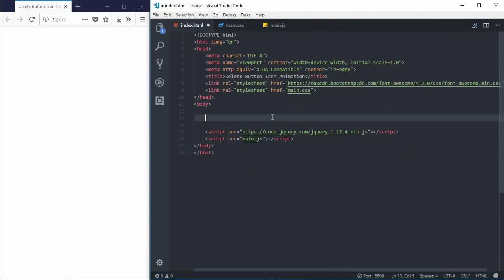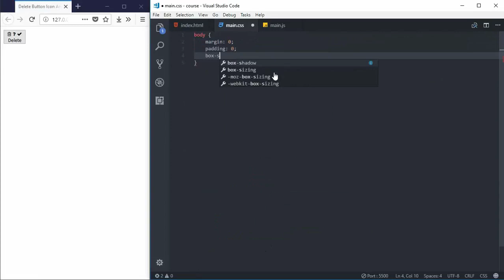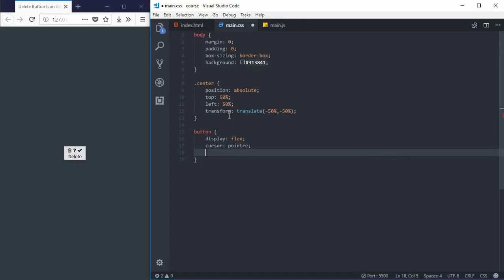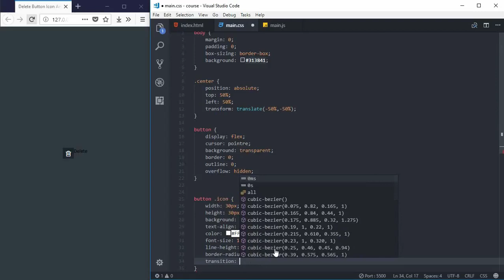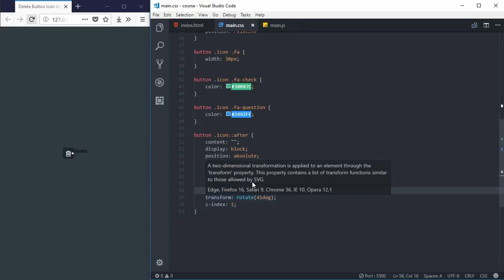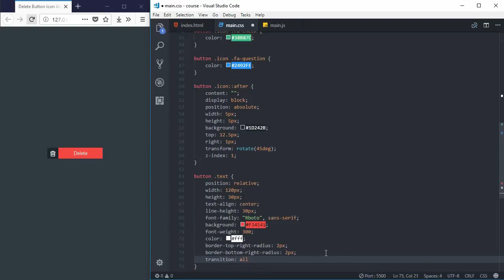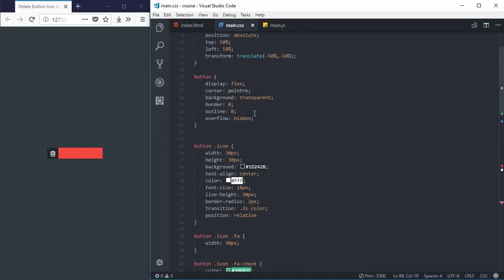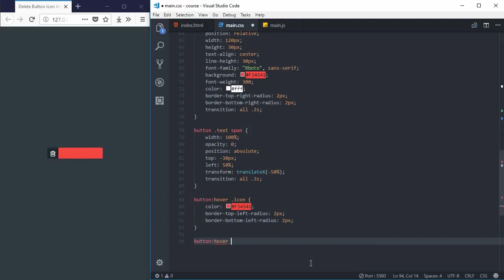Delete Button Icon Animation CSS3&jQuery | Part1 2019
Delete Button Icon Animation
Today with this video I am going to show you a beautiful Delete Button Icon Animation using CSS3 & jQuery.